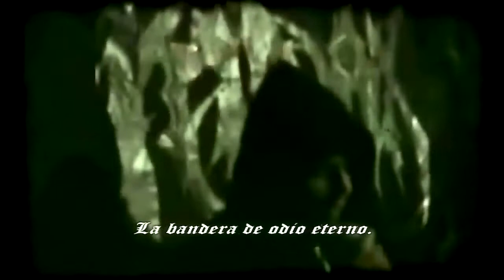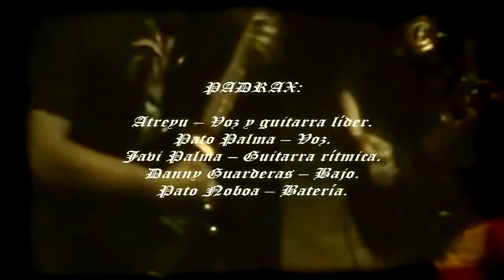Padrax - Patrulla infernal (letra)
Banda / Band: Padrax.
Canción / Song: Patrulla infernal.
Álbum / Album: En vivo.
Año / Year: 2013.
Género / Genre: Black / Thrash Metal.
País / Country: Ecuador.
Por / By: CRAB-ZIUR.